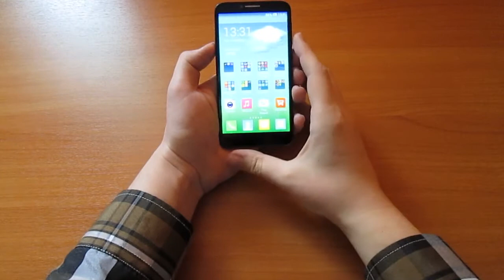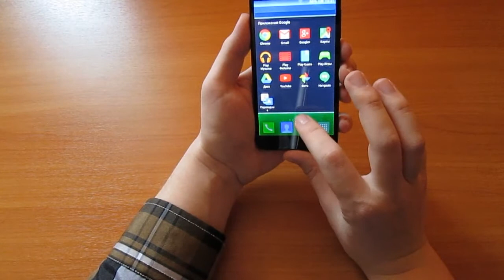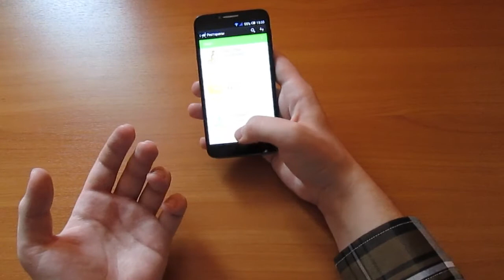TAG -Что в моем смартфоне? (Android 4.2.2 программы игры для Android смартфона)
Эти приложения реально нужны каждому человеку
Я вам рассказал о своих приложениях если не трудно напишите чем вы пользуетесь на своих смартфонах Мне будет интересно .